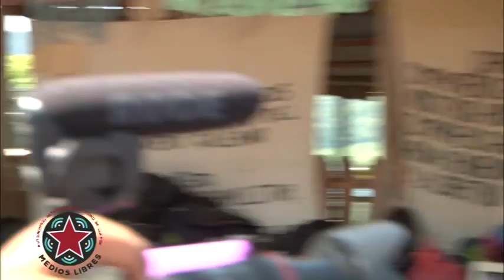2ª. DECLARACIÓN CNI- EZLN. SOBRE EL DESPOJO A NUESTROS PUEBLOS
“La tierra que nos vio nacer, que nos da la vida y finalmente descansamos en ella
eternamente. Por eso somos todos los colores que somos, todas las lenguas que
hablan nuestros corazones, por eso somos pueblos, somos tribus y somos nación.
Somos los y las guardianas y guardianes de estas tierras, de este país México, de
este continente y del mundo”.
(EZLN, agosto del 2014)
A la Sexta Nacional e Internacional
A los pueblos del mundo que resisten floreciendo rebeldías
El despojo de lo que somos como pueblos originarios es el dolor que nos reúne en el
espíritu de la lucha que hoy conmemoramos en nuestro compañero David Ruíz
García, quien falleció compartiendo el dolor de los hermanos del Ejército Zapatista
de Liberación Nacional por el asesinato del compañero Galeano y para hacernos uno
en nuestra historia y en nuestra esperanza.
La muerte del compañero, que se renace hoy en colectivo de 28 pueblos, colores y
lenguas reunidos en el Caracol Zapatista de La Realidad nos inspira en la
compartición como pueblos originarios una alegría de encontrarnos, de sabernos
vivos como vivos somos los pueblos, las lenguas, la historiacolectiva que se hace
memoria, resistencia y congruencia hacia nuestra madre que es la tierra que también
está viva y a ella nos debemos.
La lucha que somos es diversa y al enemigo lo nombramos despojo porque es lo que
vemos, morimos y vivimos todos los días, de manera colectiva  como es el maíz,
como es el compañero Galeano, como es el compañero David  y como son nuestros
hermanos y hermanas a los que ha sido arrebatada la vidaen esta guerra de
exterminio.
Es tan diverso ese despojo que tiene un solo nombre, y se llama capitalismo.
Desde un principio el capitalismo se ha crecido del DESPOJO y de la
EXPLOTACIÓN. DESPOJO e INVASIÓN, son la palabra que mejor describe lo
que llamaron conquista de América, despojo y robo de  nuestras tierras, de nuestros
territorios, de nuestros saberes, de nuestra cultura. DESPOJO, acompañado de
guerras, de masacres, de cárcel, de muertes y más muertes,  que se hacen vida
colectiva porque aquí estamos los pueblos que somos, que seguimos siendo.